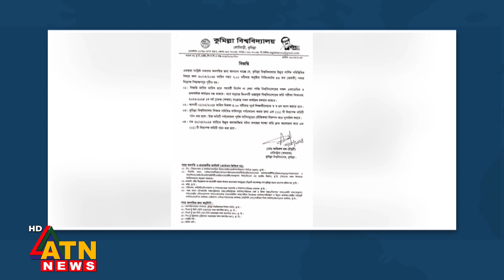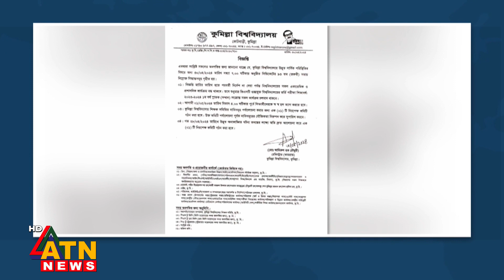কুমিল্লা বিশ্ববিদ্যালয় অনির্দিষ্টকালের জন্য বন্ধ ঘোষণা | ATN News